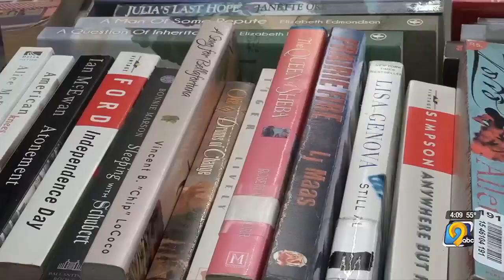Cedar Rapids Public Library holds annual fall book sale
There are more than 20-thousand books and collectibles for sale